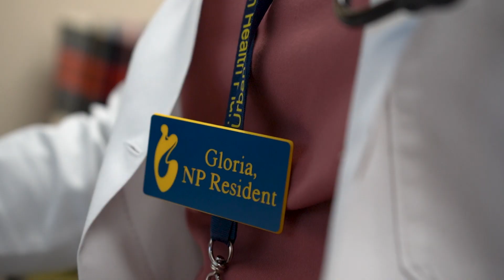Urban Health Plan NP/PA Program: Preparing You To Make An Impact!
Watch as the program leadership and preceptors describe the program benefits and current and previous residents share their thoughts about the impact the residency program has had on them, professionally and personally.